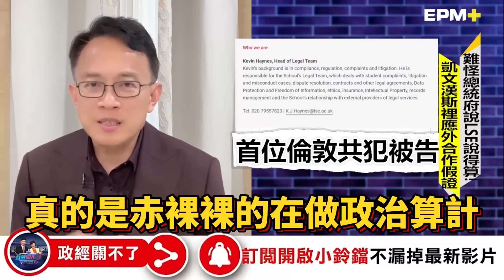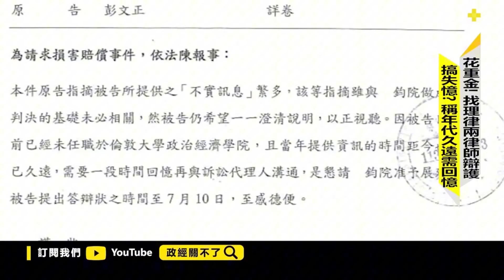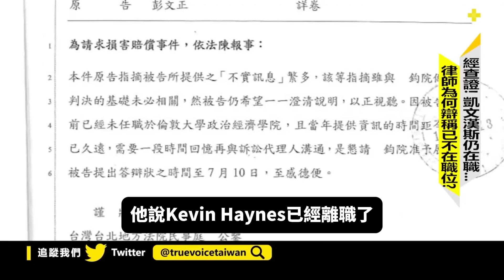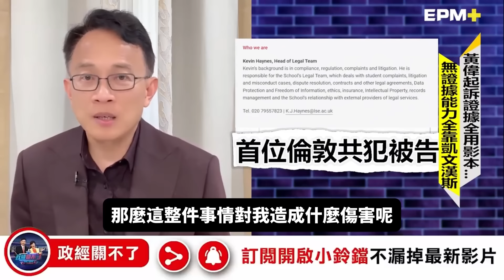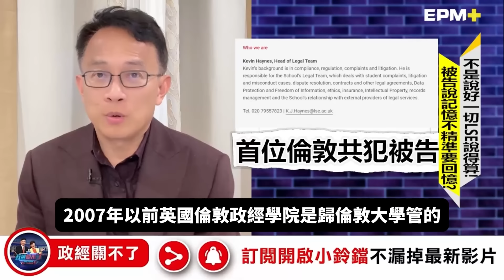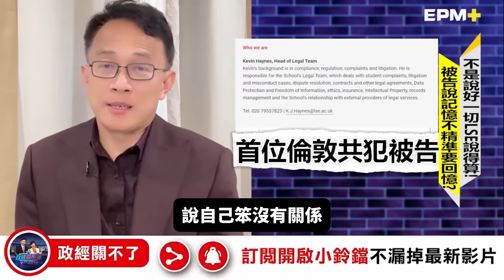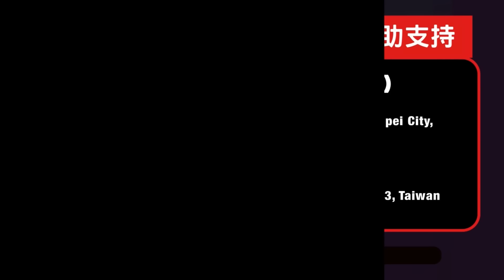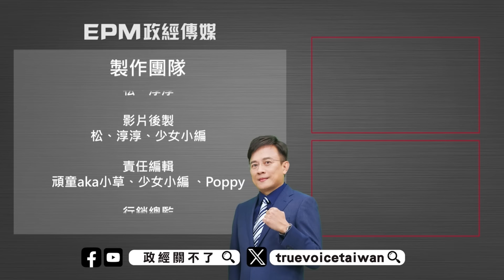[字幕]7/24決戰！LSE法務經理 彭文正:你敢做偽證就跑不掉！｜政經關不了（精華版）｜2024.06.29